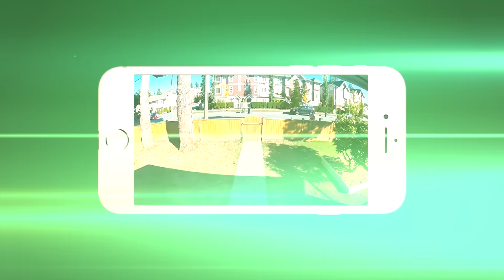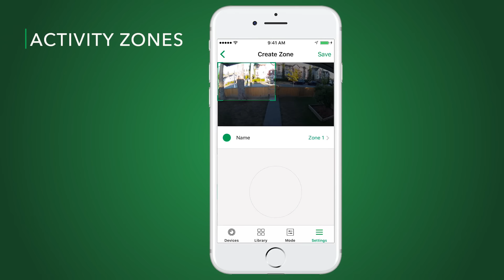Meet the Arlo Pro 2 Security Camera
Meet the Arlo Pro 2 Security Camera. Learn about all the new features in Arlo Pro 2 like Activity Zones and Continuous Video Recording in our product tour.

Arlo Pro 2, now with 1080p HD quality, keeps an eye on your home while you're away. The Arlo Pro 2 Security Camera is 100% wire-free and weather resistant so you can place your camera anywhere at home, inside or out. With Arlo Pro 2, you now get advanced features like 24/7 Continuous Video Recording and access to Activity Zones when plugged in. You also get 3 Second Look Back to capture activity 3 seconds before a triggered event, so you'll always know what happened, from start to finish.